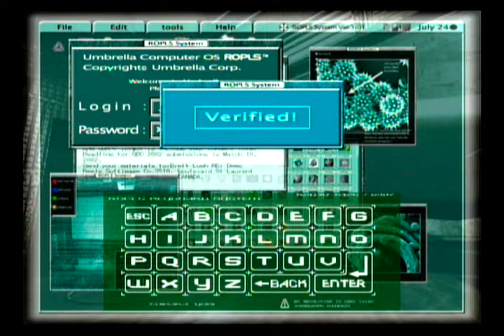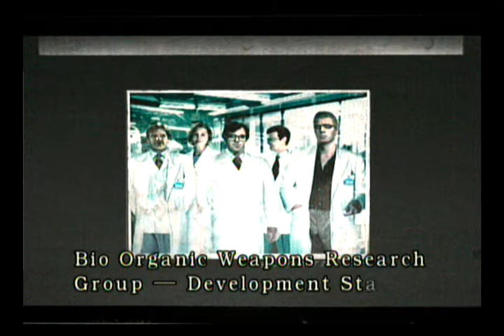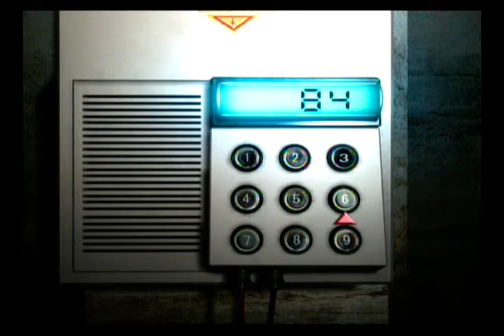Resident Evil Remake part 19 [Como Muere el negrito xD]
donacion :3
pd:vean las etiquetas xD!!!